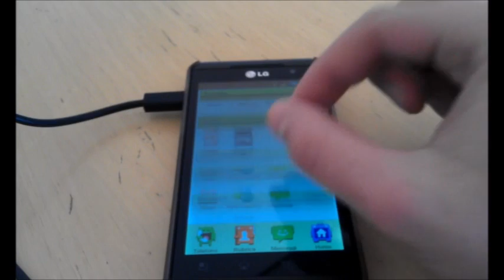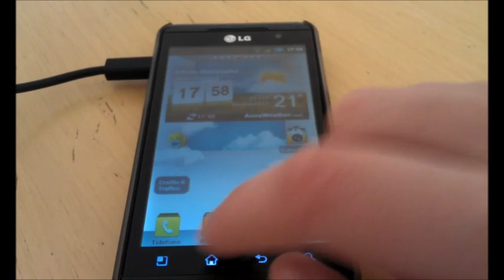WaterBear 3D v6 MAX beta by Fab985@HDBLOG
WaterBear v6 Max beta, LG home2 launcher from optimus max